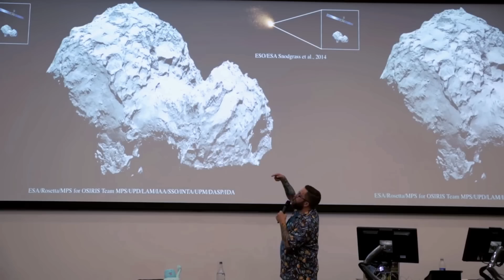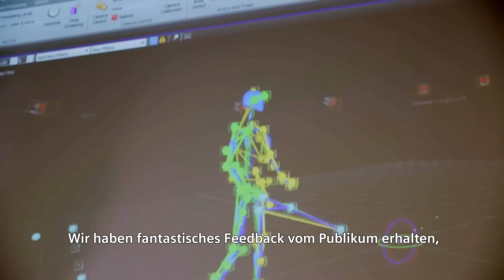Das Siemens Curiosity Project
In Großbritannien droht ein Fachkräftemangel bei Ingenieuren. Es gilt bei jungen Menschen die Neugier auf Wissenschaft, Technik, Ingenieurswesen und Mathematik (MINT) zu wecken. Siemens unterstützt mit dem auf drei Jahre angelegten Curiosity Project diverse Bildungsinstitutionen und Initiativen und begeistert so fünf Millionen Kinder und Jugendliche.